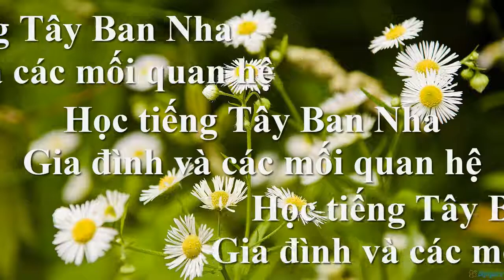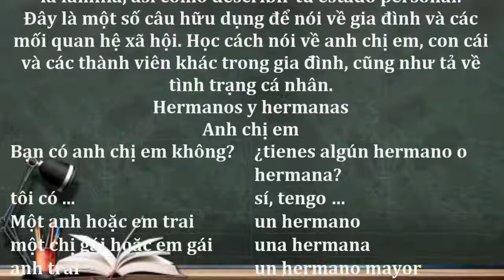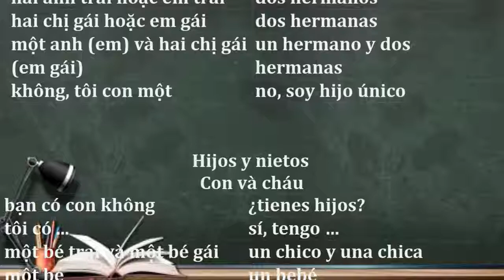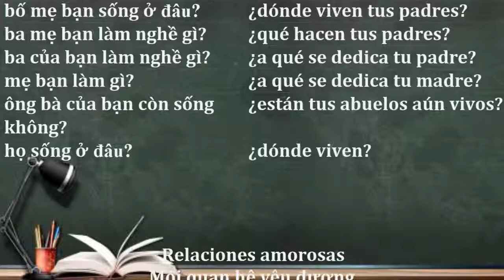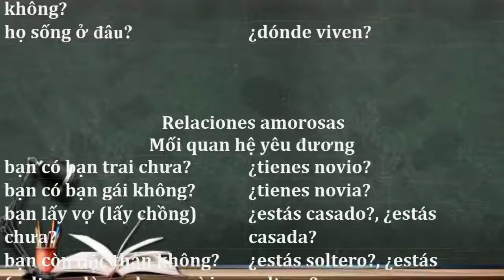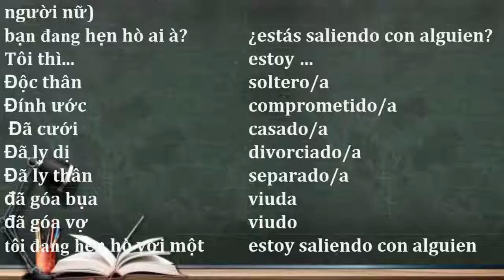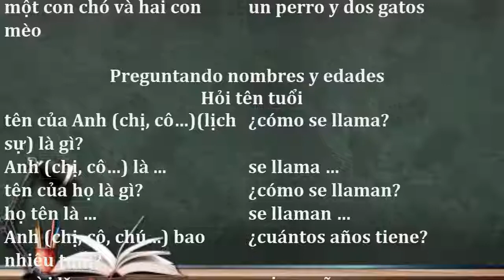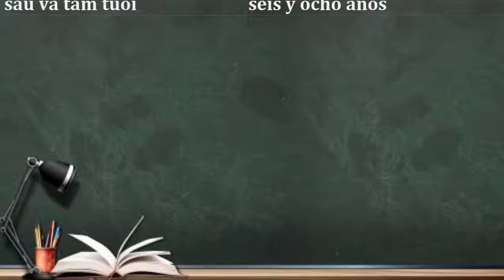Chủ đề gia đình. Nghe và học tiếng Tây Ban Nha với giọng đọc người bản địa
Từ vựng tiếng Tây Ban Nha giao tiếp hàng ngày là thứ không thể thiếu nếu chúng ta muốn giao tiếp tiếng Tây Ban Nha một cách cơ bản
Bộ từ và câu về Gia đình & Các mối quan hệ mang đến cho bạn 80+ từ vựng tiếng Tây Ban Nha thiết yếu để giúp bạn biết cách nói về gia đình và những mối quan hệ quan trọng trong sơ đồ gia đình bằng tiếng Tây Ban Nha
từ vựng tiếng Tây Ban Nha về relationship
chủ đề gia đình bằng tiếng Tây Ban Nha
Những câu hỏi về gia đình bằng tiếng Tây Ban Nha và cách trả lời thông dụng, học cách giới thiệu thành viên trong gia đình và CÁC THÀNH VIÊN GIA ĐÌNH BẰNG TIẾNG Tây Ban Nha
Đây là một số câu dùng khi thảo luận về gia đình và các mối quan hệ hôn nhân. Học cách nói về anh chị em, con cái, và một số mối quan hệ phức tạp, có thể một số người mới học tiếng Tây Ban Nha sẽ bối rối